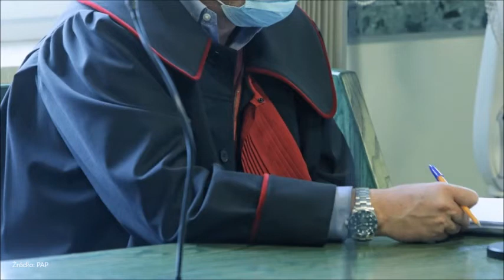Wstrząsające okoliczności śmierci dwuletniego chłopca.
Mieli się znęcać, a potem udusić dwulatka. Wstrząsające okoliczności.

  (fot. arch. PAP/Artur Reszko - zdjęcie ilustracyjne)